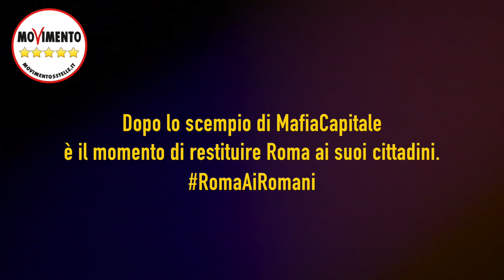VIRGINIA RAGGI - Candidata sindaco M5S Roma